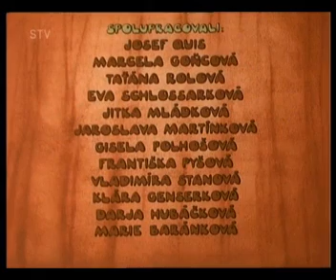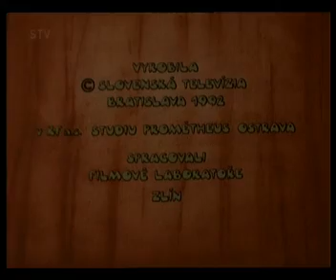Osel v pardálí kůži.mkv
INDICKÉ ROZPRÁVKY sriál díl 1-7 režie Milan Lesniak - pro ST- KF a.s. Studio Prometheus  1992